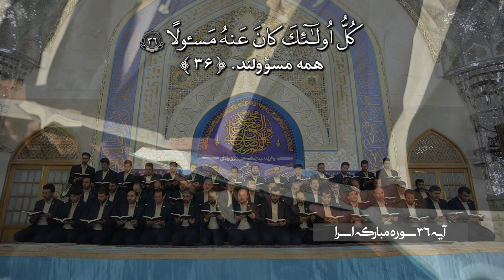جمع خوانی الإسراء آیه 36ولا تقف ما ليس لك به علمDo not pursue that of which you have no knowledge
سوره مبارکه الإسراء آیه ۳۶
وَلا تَقفُ ما لَيسَ لَكَ بِهِ عِلمٌ ۚ إِنَّ السَّمعَ وَالبَصَرَ وَالفُؤادَ كُلُّ أُولٰئِكَ كانَ عَنهُ مَسئولًا﴿۳۶﴾
از آنچه به آن آگاهی نداری، پیروی مکن، چرا که گوش و چشم و دل، همه مسؤولند.
Do not pursue that of which you have no knowledge. Indeed hearing, eyesight, and the heart—all of these are accountable.

گروه همخوانی و تواشیح محمد رسول الله (ص) mohammad rasulullah
 - تصویربرداری در حرم امام رضا علیه‌السلام